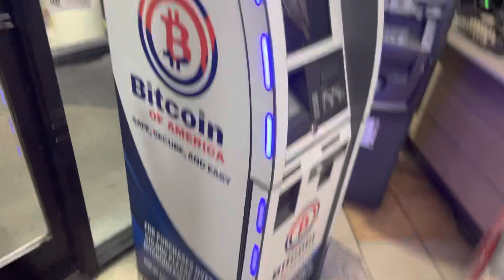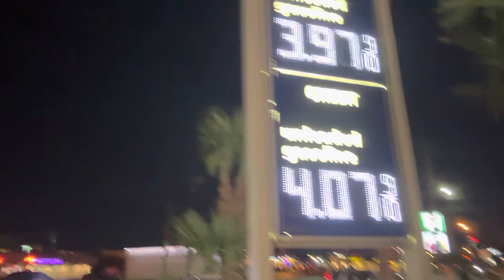SVB got Bailed out??? [If you think they care about inflation…I got a bridge to sell you!]